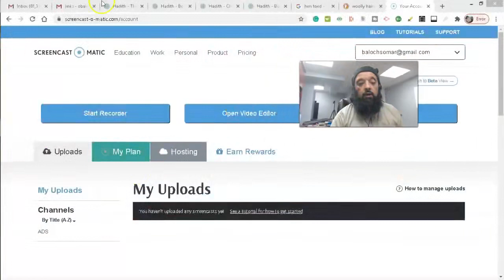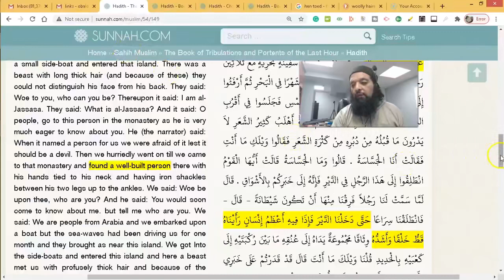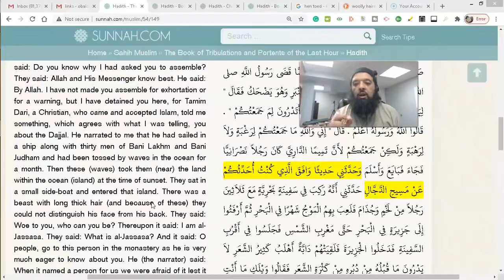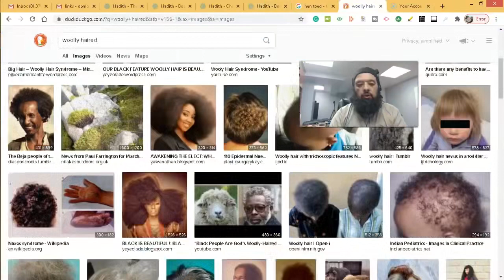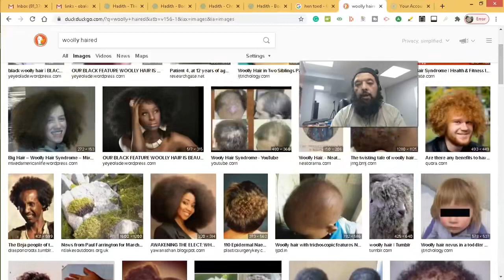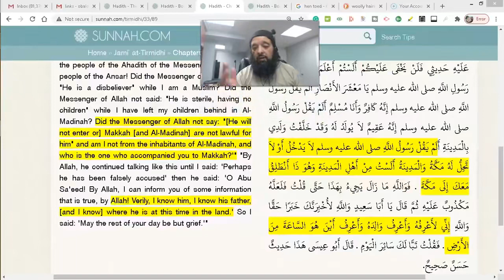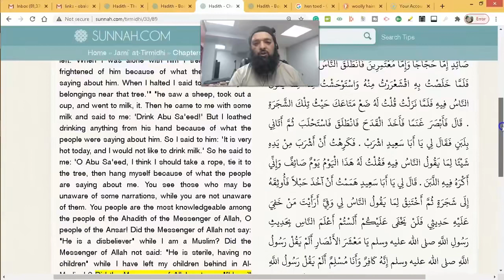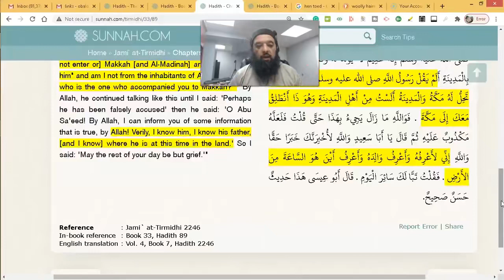Shiekh Omar Baloch - Dajjal’s Three Different Faces (Must Watch) 2022